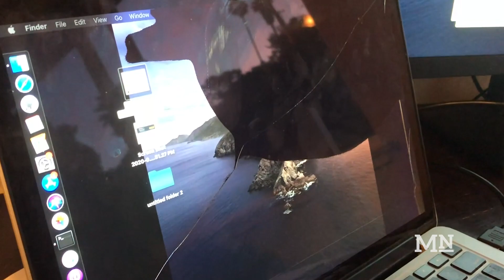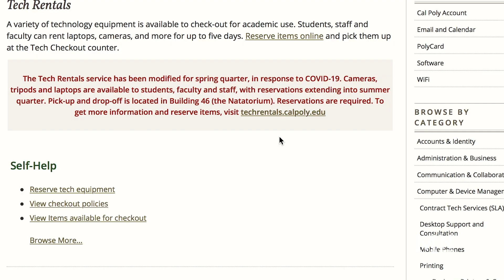Students experiencing WiFi outages say it has severely impacted their studies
With many students returning home without access to the technology and WiFi Cal Poly's campus already provides, some students have experienced technical difficulties that have severely impacted their studies.